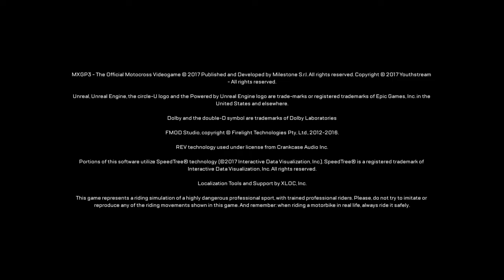MXGP3 The Official Motocross Videogame on board with connor moses titanic fan